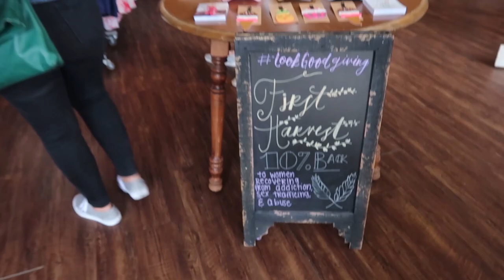BUCKLE HAUL - INFLUENCER SHOPPING SPREE @ HAMILTON TOWN CENTER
Hey y'all! I was invited for Simon Mall's Influencer Day Out at the Hamilton Town Center in Noblesville, Indiana. We dined at pies and pints and then shopped til we dropped at First Harvest and Buckle!! Thank you SO much to Simon for having us!!

I've linked all of the items I tried on that are still available for purchase below:

WHAT I BOUGHT:
First Harvest

First Harvest HOME Tank - No longer available